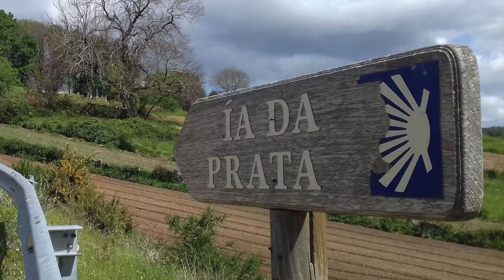Walking Mentorship April 2017